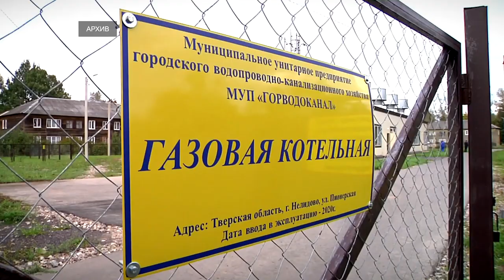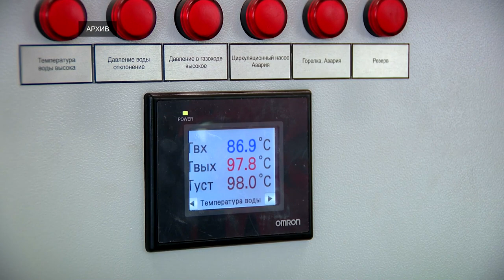В Тверской области модернизируют коммунальную инфраструктуру